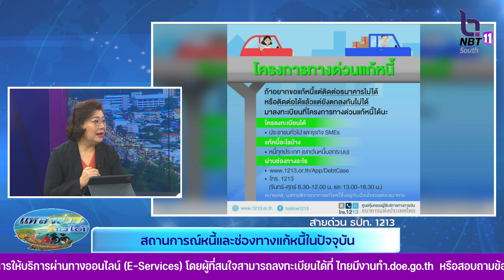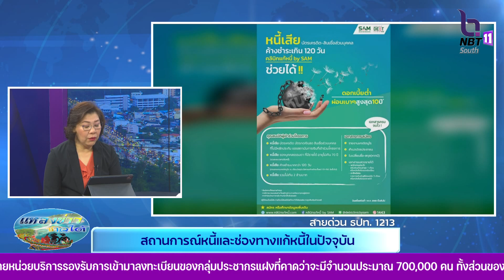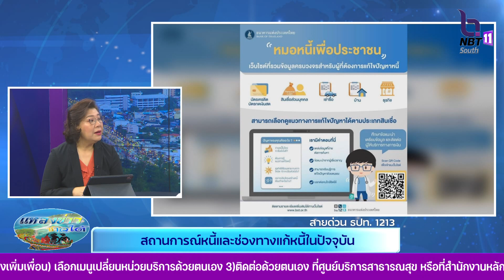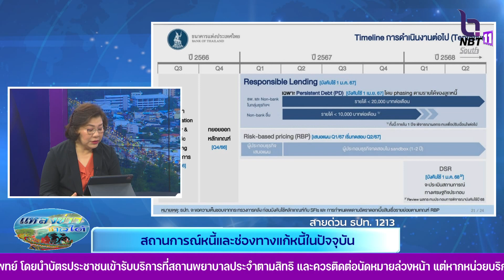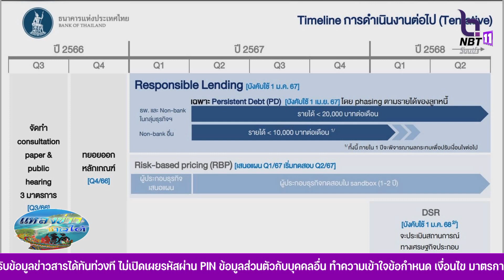สนทนาสดในรายการ ประเด็น สถานการณ์หนี้และช่องทางแก้หนี้ในปัจจุบัน